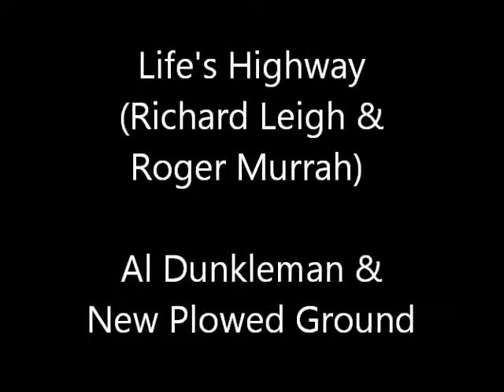Life's Highway (Written by Richard Leigh and Roger Murrah)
Al Dunkleman & New Plowed Ground—Al Dunkleman, guitar, vocal; Karen Dunkleman, upright bass; Dr. Bobby Jones, mandolin, Darin Aldridge, banjo; Clyde Cumberlander, Jr., saxophone. Ninth Annual Concert—March 26, 2012—Mildred H. Keeter Auditorium, Cleveland Community College—Shelby, North Carolina.